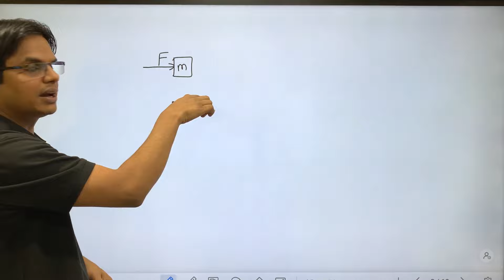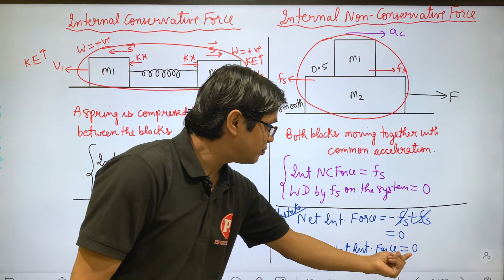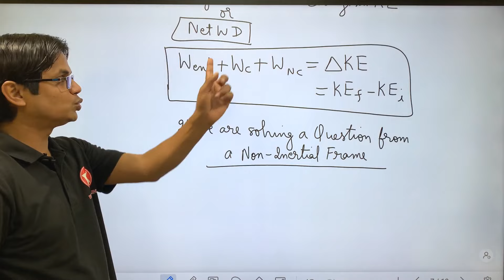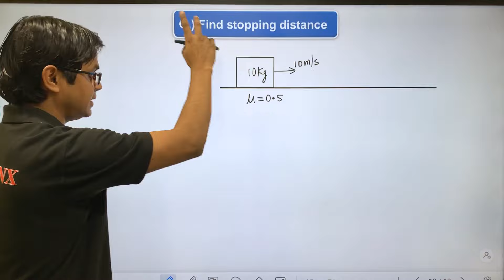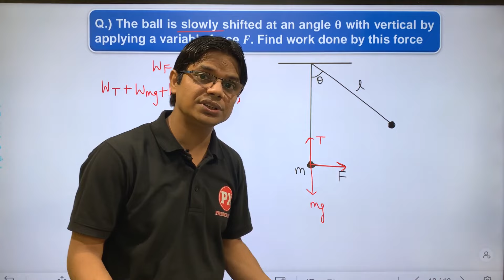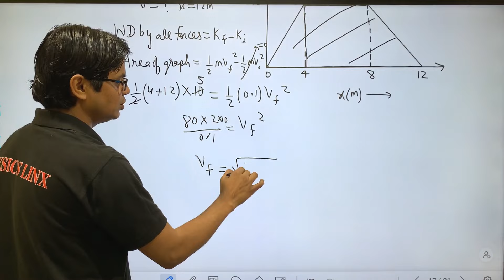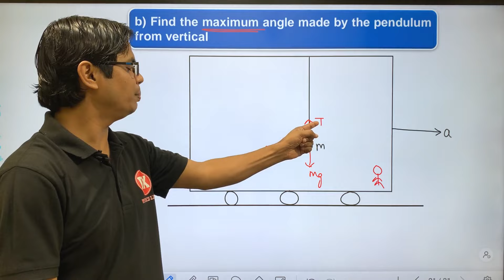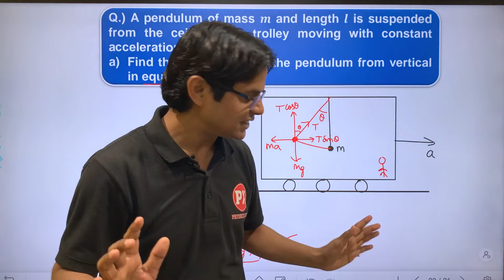Work, Energy and Power Class 11 Physics Ch-6 |L-4| Work Energy Theorem Derivations/Numericals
Work, Energy and Power for 11/ NEET / JEE

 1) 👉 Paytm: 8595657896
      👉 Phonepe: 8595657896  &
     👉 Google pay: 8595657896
               or
 2) Anil Kumar,
👉 Central Bank of India, Vikaspuri, Delhi.